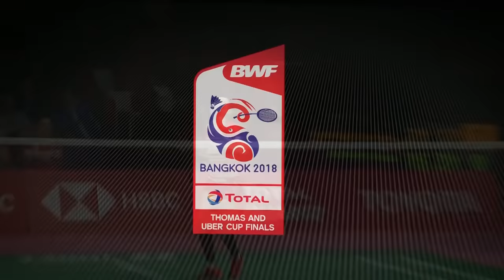Uber Cup | WS2 | Line Hojmark KJAERSFELDT (DEN) vs Natalia PERMINOVA (RUS) | BWF 2018